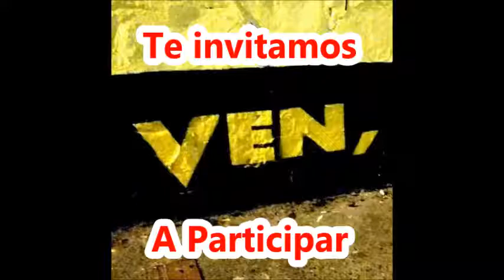Bahia Azul Quepos Campeonato Karaoke Quepos 60272200 wasap